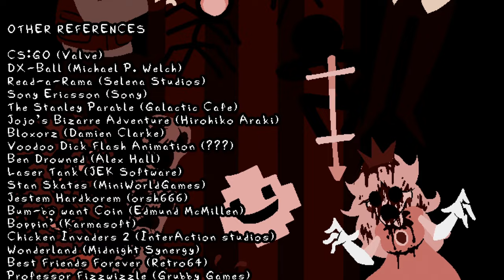At Least There is Čeda Čedović - OVER - 23 - finger of doom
0:00 99% percent huh
0:30 The Test Level [first part]
3:22 The Test Level [second part]
7:05 The Test Level [third part]

at the third part I didn't include the vast majority of my deaths because most of them where cape-related frustration, something I fixed permanently on video with something I probably should have done a long time ago. ah well!

loved the game. loved the vibe. it's just so cool and neat.